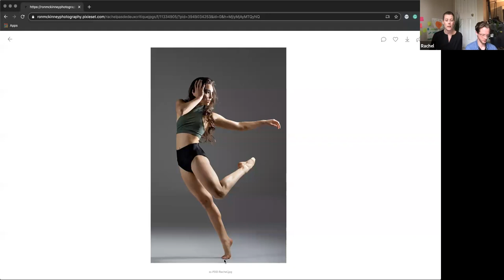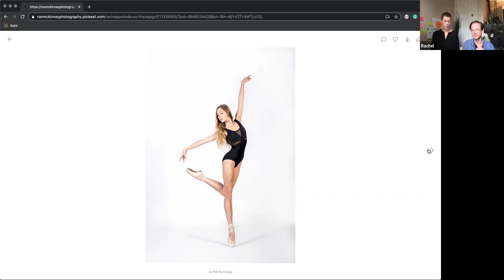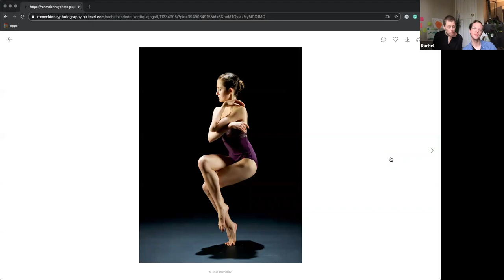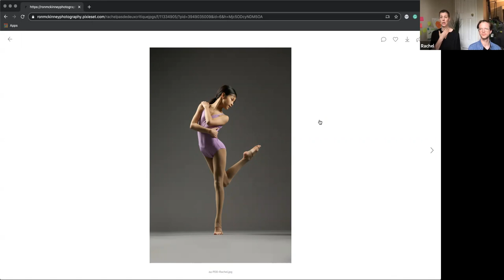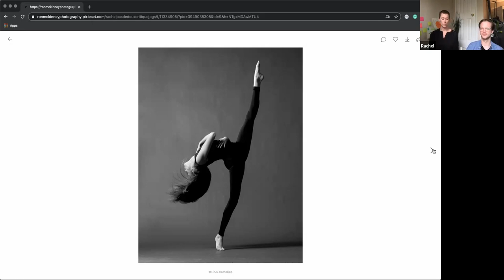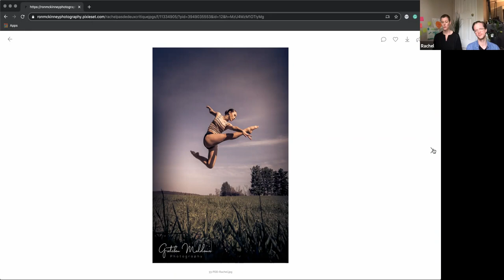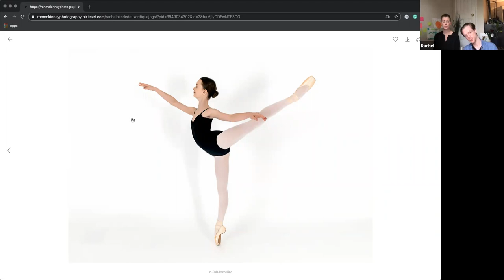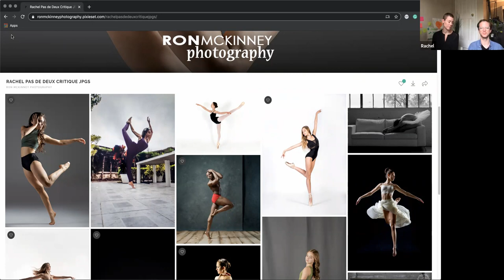PDD Rachel Neville Image Critique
Rachel Neville and Andrew Fassbender critique images provided by dance photographers from the Pas de Deux Dance Photography group.